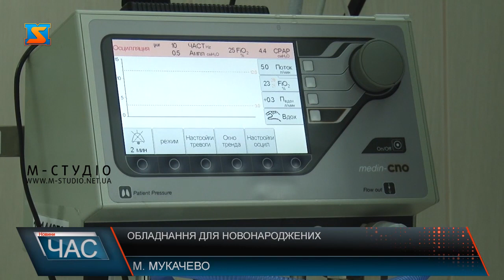Обладнання для новонароджених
Закарпатська обласна дитяча лікарня буде забезпечена сучасним європейським обладнанням для новонароджених у ході реалізації чергового проєкту транскордонного співробітництва Угорщина-Словаччина-Румунія-Україна, що носить назву «Intensive care for future» – «Невідкладна допомога в імʼя майбутнього». Він направлений на удосконалення надання невідкладної медичної допомоги новонародженим з важкими розладами здоров’я у Карпатському Єврорегіоні України (Закарпатська область) та Румунії (повіт Сату Маре). Днями у конференц-залі Закарпатської ОДЛ відбулася робоча зустріч представників проєкту.